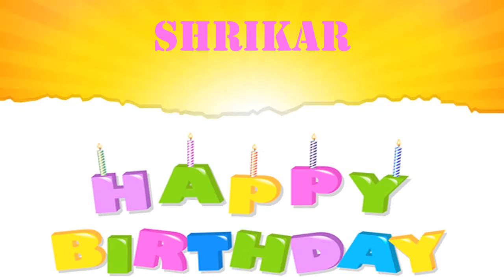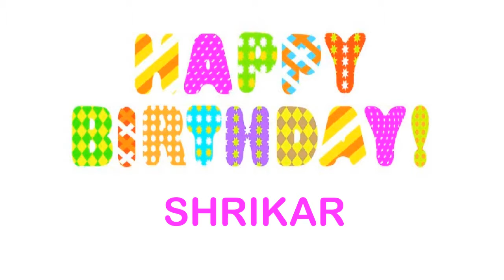Shrikar wishes Mensajes